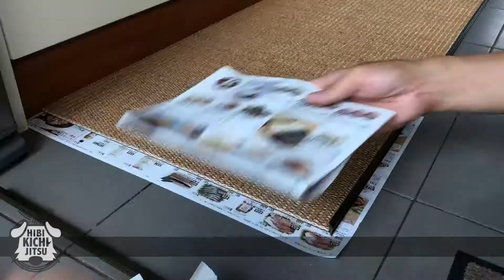足が滑らない床をD.I.Y【ノーフォークテリア puppy dog】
足が滑らない床をD.I.Yしたら村上春樹 !? だった。意味不明ですが今回もパパ吉渾身のD.I.Yだよ。

ノーフォークテリア（Norfolk Terrier）「きち」♂男の子の日々の生活をご紹介。
「日々吉日」略して「ひびキチ」とお呼び下さい。
「きち」の名前の由来は縁起の良い「吉」からきています。
Introducing the daily life of "Kichi" the Norfolk Terrier
It's name comes from the auspicious "Kichi".

「きち」KICHIは2021年生まれの4兄弟のうちの一匹。
ユーモラスで可愛い「きち」のこれからを見て下さいね。
"Kichi" is one of four siblings born in 2021.
Please look at the future of the humorous and cute "Kichi".